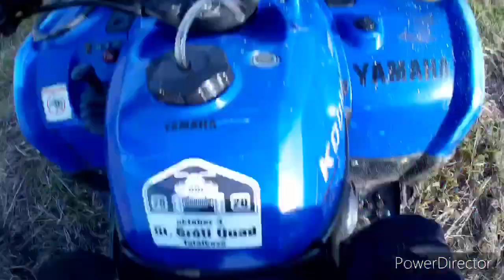III.Gróti Quad Találkozó!